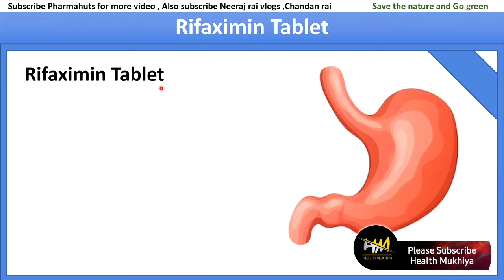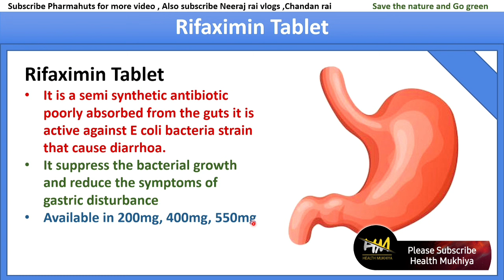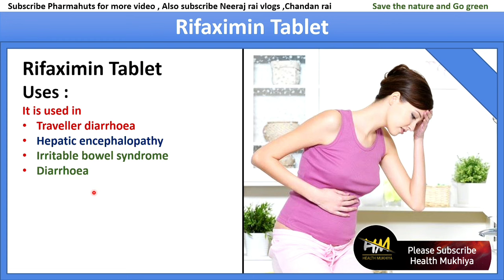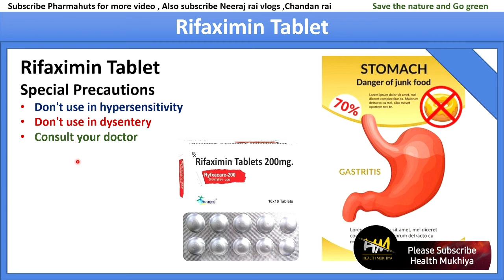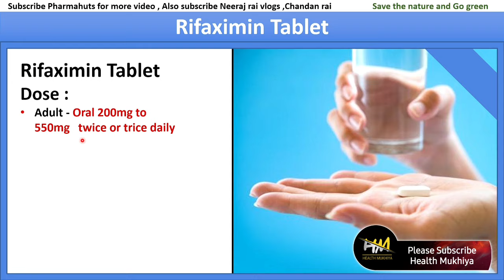Rifaximin tablet | Rcifax tablet, Uses & side effects | medicine for Stomach and intestine disease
In this video you'll know about Rifaximin tablet is antibiotic antibacterial  anti inflammatory tablet.
brand name are
1. rcifax tablet
2. rifagut tablet
3. rifaxigyl tablet
4. rifastop tablet
5. rifagyl tablet

strength are 200 mg / 400 mg / 550 mg
Uses in detail
brand name
side effects

My Equipment

gorrilla pod

My laptop